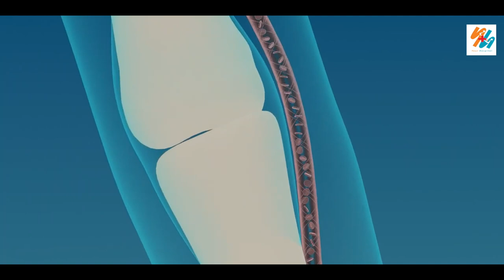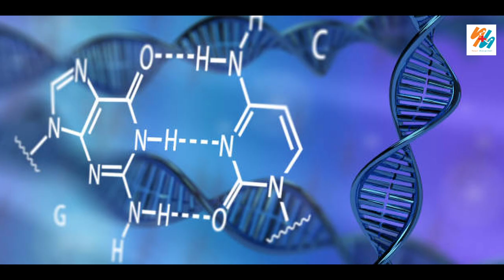🔥7 WORST Foods for Arthritis & Joint Pain 🔥 | Arthritis Foods to Avoid | Rheumatoid Arthritis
In this eye-opening video, renowned orthopedic  doctor, Dr. Ramana Yashaswi Garu , reveals the 7 worst foods for arthritis and joint pain. Discover the key culprits that can aggravate your symptoms and learn which foods to avoid for optimal joint health. Don't let your diet hinder your journey towards pain relief. Watch now to make informed choices and take control of your arthritis management.